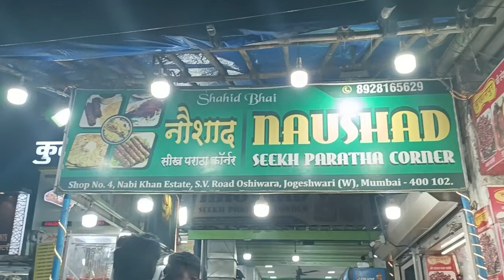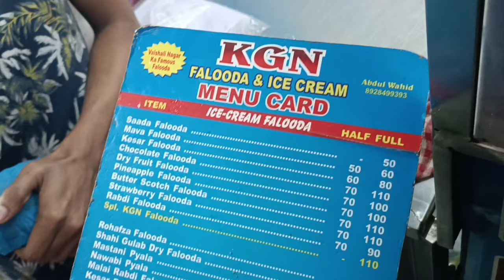Juhu Chowpaty with Family | Dinner at Naushad Restaurant | Enjoyed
Juhu Chowpaty with Family
Juhu Chowpaty Vlog
Dinner at Naushad Restaurant
Fun & Enjoy
Family Vlog
Shaikh Gulnaz Vlog